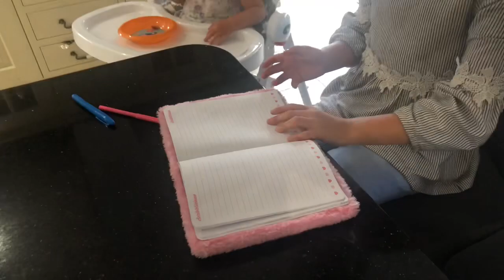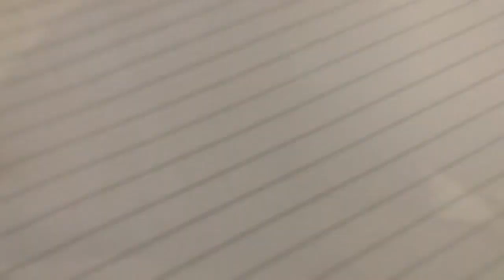Isla The Explorer - Helium Balloon Letter Challenge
Isla & Sway send a letter on a long journey with the help of a helium balloon...